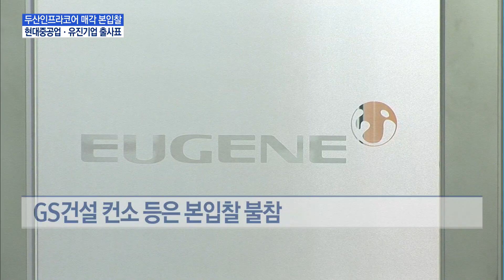두산인프라코어 본입찰…현대重 ㆍ유진기업 2파전 / 머니투데이방송 (뉴스)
11/24 MTN 핫라인 5

 두산그룹 자구안의 마지막 퍼즐인 두산인프라코어 매각 본입찰이 오늘(24일) 진행됐습니다. 현대중공업지주 컨소시엄과 유진그룹이 본입찰에 참여하며 인수 의지를 재확인했고, GS건설 컨소시엄은 우발채무에 부담을 느껴 응찰하지 않았습니다. 김주영 기자입니다